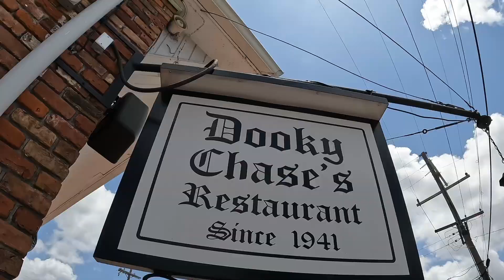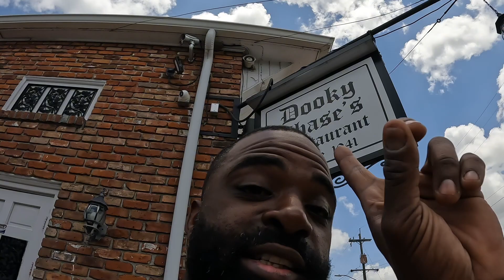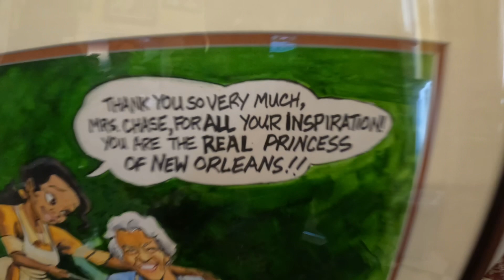Don’t go to “Dooky Chase” without watching this!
This legendary restaurant is a must try!